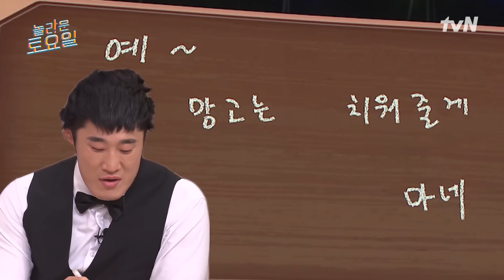16년 만의 예능 출연! 박민영의 활약은? 그 옆에 해맑게 사람 당황시키는 나인우ㅋㅋㅋ#놀라운토요일 | amazingsaturday EP.302 | tvN 240217 방송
♥사랑아 놀토해♥ 도레미와 함께하는 놀라운 토요일 구독하쟈♪ 알림받쟈↗ 읏쨔~!